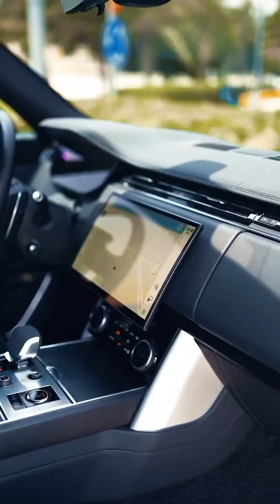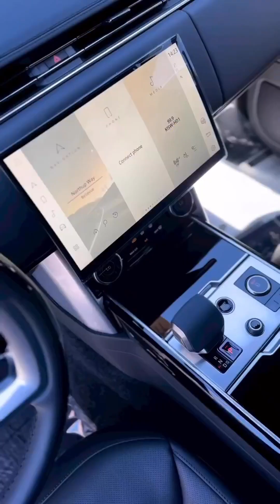Memory reboot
NARVENT